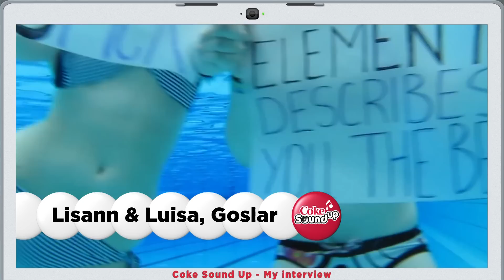My Interview - My Chemical Romance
'My Interview' with Gerard and Mikey Way of My Chemical Romance at the Coke Sound Up in Stuttgart, Germany on July 2nd.

'My Interview' mit Gerard und Mikey Way von My Chemical Romance in Stuttgart im Rahmen des Coke Sound Up Konzertes am 2. Juli 2011.